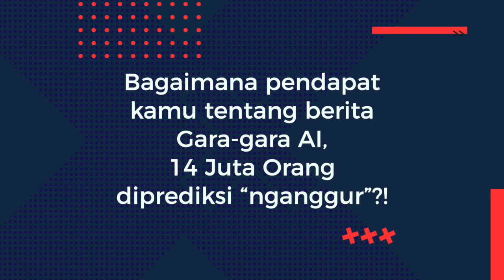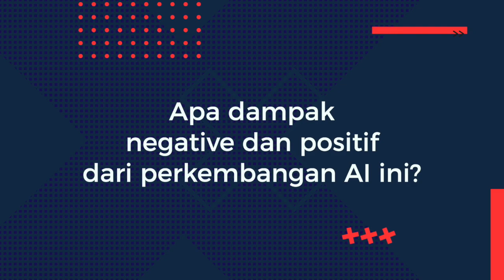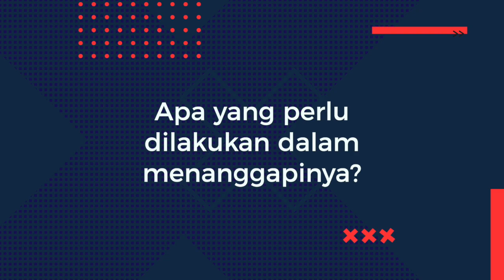Pengangguran di 2027?! Menurut Kalian?!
Menurut Forum Ekonomi Dunia (World Economic Forum), dalam riset bertajuk Future of Jobs Report 2023, sekitar 14 juta tenaga kerja global diramalkan akan menganggur dalam lima tahun ke depan gara-gara AI.

Gimana nih menurut Inxpeople? Apakah akan menguntungkan atau justru merugikan ya?!